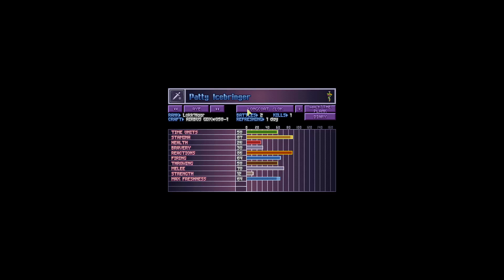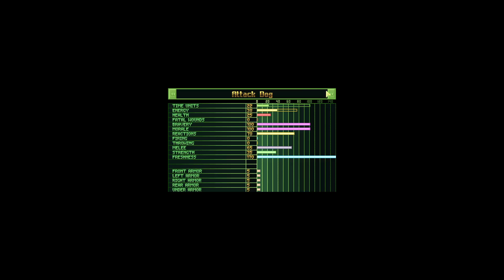Let's Play X-Piratez (Again). Part 5. More research and basic stuff.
Just some random gameplay.